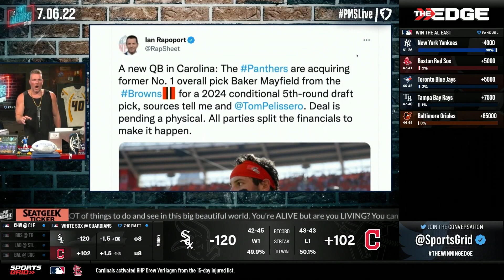Open Championship Preview, NHL Signings, MLB Outlooks, 7/13/22 | Ferrall Coast To Coast Hour 3